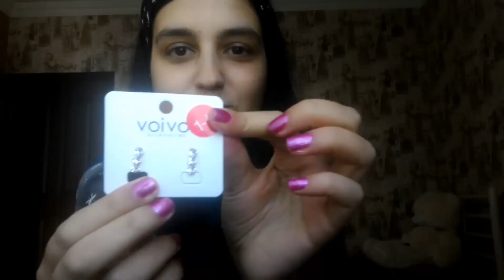ALIŞVERİŞ//N11&COSMOHOME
Umarim begenirsiniz ❤💓😍😘 iyi seyirler